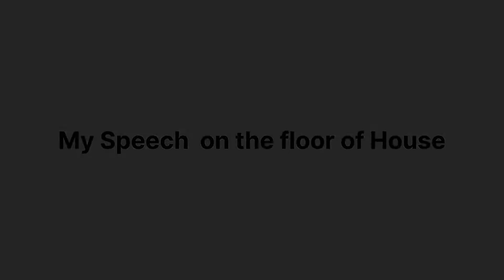Watim Medical and Dental College Celebration of Diamond Jubilee | Independance Day Event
This is a comprehensive video on life at Watim Medical & Dental College Rawalpindi and probably the best video one ever made on this institute! In This Video I will show you the Ceremony happened on 25 August 2022 in WMCR for 75th Independance Diamond Jubilee day.
A universal video which exactly depicts the Medical college life in Pakistan!